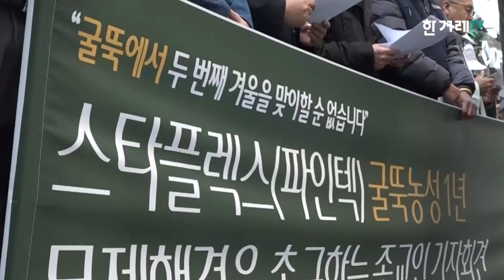굴뚝서 두번째 겨울 앞둔 노동자들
11월 12일은 금속노조 파인텍지회 소속 홍기탁 전 지회장과 박준호 사무국장이 고용승계·노동조합 및 단체협약 보장을 이행을 촉구하며 굴뚝농성을 시작한 지 일 년째 되는 날이다. 이날 굴뚝농성이 진행되고 있는 서울 양천구 목동 열병합발전소로부터 1㎞ 떨어진 스타플렉스 서울사무소 앞에서 종교계 인사들이 ‘스타플렉스 굴뚝농성 1년 문제 해결을 촉구하는 종교인 기자회견’을 열어 시민들을 향해 관심을 촉구했다.

연출 : 김성광